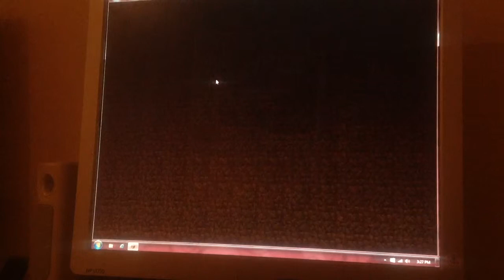I.m on mineplex